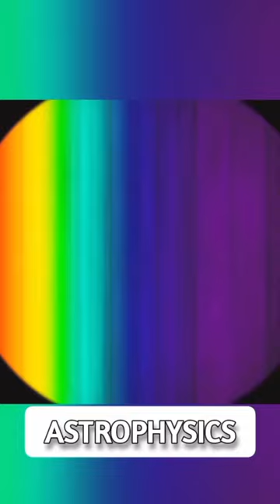Spectrum in Prisma 💡📐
spectrum,
about spectrum in telugu,
about spectrum book,
spectra about munawar,
think about spectrum,
tori about spectrum new-480,
explain about spectrum,
spectrum after effects,
spectrum after party,
spectrum after party dance,
spectrum after party lyrics,
spectrum after effects tutorial,
spectrum after nehru,
spectrum after effects template free,
spectrum after,
spectrum after hustle 2.0,
spectrum after hustle,
spectrum special,
spectrum milesago,
spectrum view,
spectrum hq,
spectrum 2000,
electromagnetic spectrum as level physics,

prisma,
about prisma 3d,
prisma after effects,
prisma after create,
prisma after update,
efecto prisma after effects,
prisma as melhores,
prisma as antigas,
prisma brasil as melhores,
grupo prisma as melhores,
prisma se as ondas desta vida,
prisma brasil as antigas,
prisma brasil se as ondas desta vida,
prisma brasil acalma as ondas,
prisma acalma as ondas,
prisma brasil todas as musicas,
prisma ltz at,
chevrolet prisma at,
prisma before insert,
prisma before save,
prisma before create,
prisma behind the scenes,
prisma by dam fotografia song,
prisma by dam fotografia,
prisma by damn fotografia song,
prisma by da fotografia,
prisma by khan sir,
prisma by unplug red,
prisma by unplug,
prisma step by step,
prisma down migration,
prisma example,
prisma statement,
prisma day,
prisma analysis,
prisma for systematic review,
prisma for beginners,
prisma for literature review,
prisma for mongodb,
prisma for qc,
prisma for scoping reviews,
prisma for python,
prisma for research,
prisma for abstracts,
prisma for mac,
prisma from california,
prisma from msa,
prisma from sofia the first,
prisma from existing database,
prisma from scratch,
prisma in 100s,
prisma in 60 minutes,
prisma in msa,
prisma in research,
prisma in react,
prisma in systematic review,
prisma in hindi,
prisma in production,
prisma in literature review,
prisma in the streets of london,
prisma inside out,
prisma like query,
prisma like orm,
prisma like app,
prisma 3d like apps,
prisma guide,
prisma overview,
prisma map,
prism of love,
prism of love blakey lyrics,
prism of doubt,
prism of doubt jerry cantrell,
prism of life enigma,
prism of the past,
prism of khaj nisut,
prism of love ginny and georgia,
prism of love piano acoustic,
prism of lyra,
prisma off road,
prisma on amazon prime season 1,
prisma on delete cascade,
prisma on conflict,
prisma on prime,
prisma on canva,
prisma on prime video,
prisma on existing database,
prisma on vercel,
prisma on edge,
prisma on wounds,
prisma opposite relation,
prisma opposite relation field,
breakout prisma,
prisma past papers,
prisma 3d par video kaise banaye,
prisma 3d per animation kaise banaen,
prisma plus 800,
prisma plus strip,
prisma plus sakura,
prisma plus,
prisma smart plus/max,
prisma smart plus auto cpap,
geeni prisma plus,
fnaf plus prisma 3d download,
tissue tek prisma plus,
prisma joy plus 2020,
prisma post request,
prisma post install,
prisma postal road,
prisma pre save,
prisma pro 2 software installation,
prisma pro 2,
prisma pro tv,
prisma pro 2 software,
prisma pro pfeiffer,
prisma pro 2 software download,
prisma pro asian paint dispenser software,
prisma pro hair dryer,
prisma pro dryer,
prisma pro apk,
prisma where,
prisma denethiya,
prisma to zod,
prisma to wound bed,
prisma to graphql,
prisma to graphql schema,
prisma to openapi,
prisma to supabase,
prisma to swagger,
prisma to diagram,
prisma to drizzle,
prisma to typeorm,
prisma generate,
prisma illya oath under snow,
prisma illya oath under snow reaction,
prisma illya oath under snow ost,
prisma extended,
prisma lyrics,
prisma inner,
prisma app tutorial,
prisma app review,
prisma app se photo edit kaise kare,
prisma app lowenstein,
prisma app clean re-pairing,
prisma app,
prisma app official,
setup prisma,
prisma 2 trade up,
prisma pop up,
prisma testing,
prisma vs,
prisma mk3,
prisma via dolorosa,
prisma via dolorosa playback,
prisma brasil via dolorosa,
prisma brasil via dolorosa playback,
prisma brasil via dolorosa ao vivo,
grupo prisma via dolorosa,
prisma vs typeorm,
prisma vs mongoose,
prisma vs faber castell,
prisma vs graphql,
prisma vs flux war robots,
prisma vs supabase,
prisma vs castle art,
prisma vs firebase,
prisma vs hwange,
prisma vs prisma 2,
prisma with supabase,
prisma with nestjs,
prisma with planetscale,
prisma with react,
prisma with sqlite,
prisma with typescript,
prisma with node,
prisma with docker,
prisma with firebase,
prisma with svelte,
prisma without typescript,
prisma without migration,
prisma without database,
prisma without await,
prisma migrate without losing data